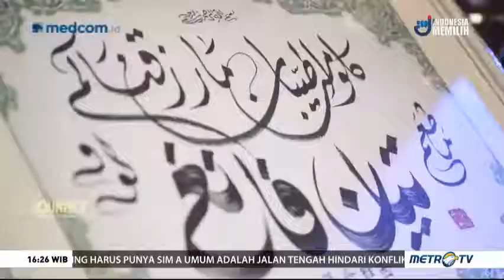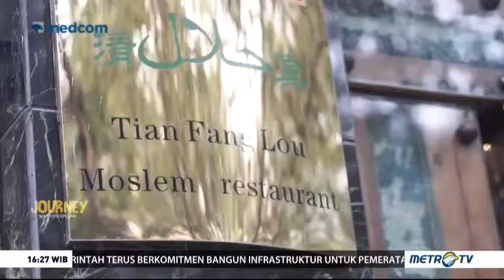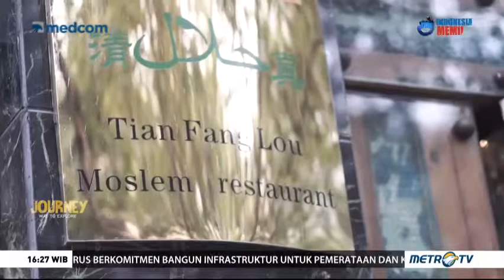JOURNEY TO CHINA (3)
Tiongkok adalah negeri modern yang lekat dengan nuansa tradisional. Negara yang mencurahkan banyak tenaga dalam konservasi satwa.

China is a modern country with the shades of attaching traditional. A country that devotes a lot of energy to wildlife conservation.